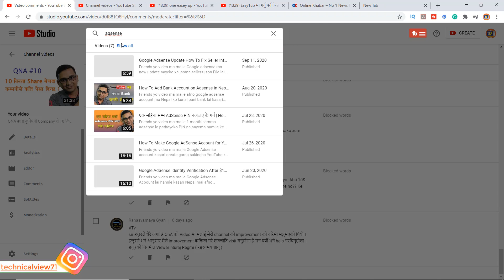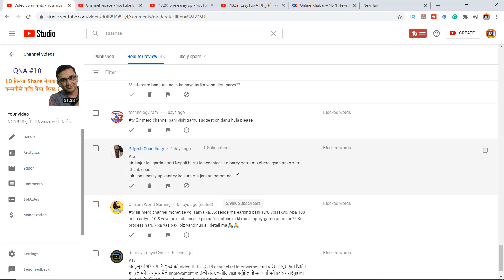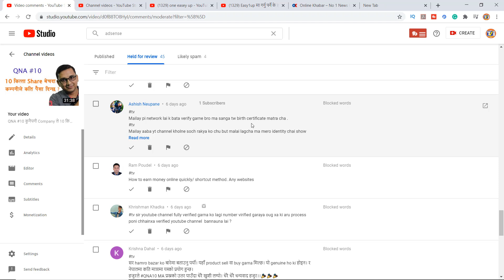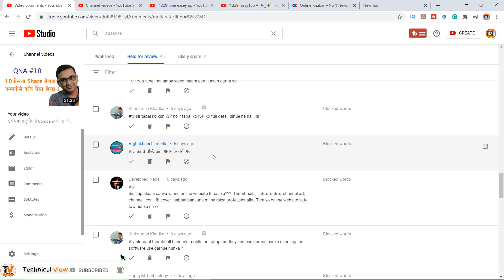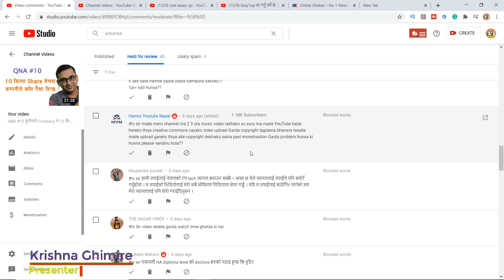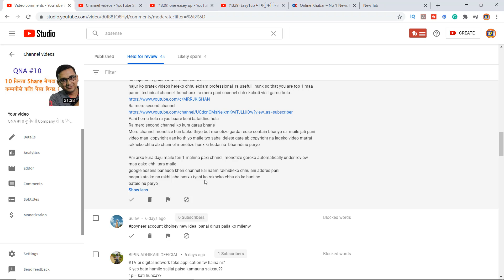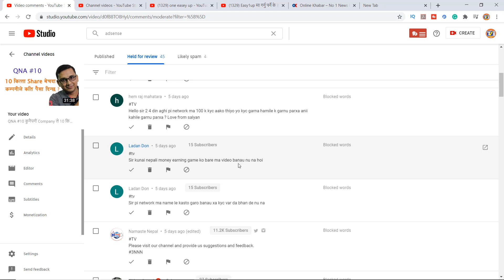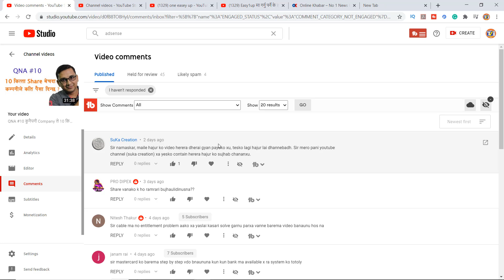QNA#11 : नेपालमा Online बाट पैसा कमाइने Website कुन हाेला ?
Friends yo video ma maile QNA 10 ma hajurharule sodheka sampurna prasana ko uttar dine pryas gareko xu video pura herera saath dinuhola.
Thanks